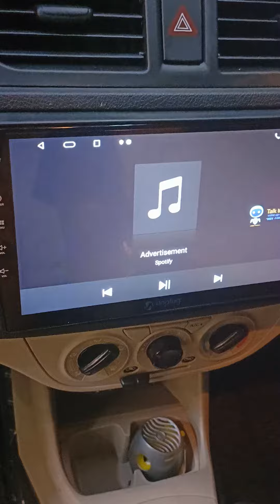Unplug Car Android system with DVR or back Camara $ Alto 800 # With underseat woofer # Rachit chopra